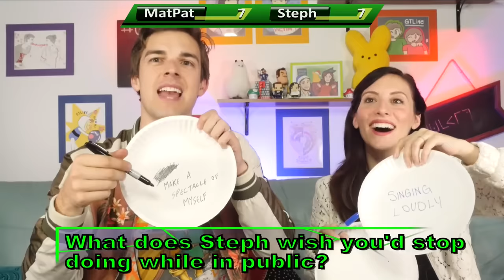ULTIMATE RELATIONSHIP GOALS! | The Newlywed Relationship Challenge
It's Valentine's Day! And whether you're with company or on your own, you can celebrate with us! We chose to do something festive today, so Steph and I are playing The Newlywed Game. Join us for this awkward stream!

More GTLive Videos:
A Brand New Day (Pt 2)!
Everyone's a LIAR! | Hidden Agenda
Natsuki Is My WIFE? | DDLC Mod Part 2
Are YOU Smarter Than Us? | 94% Quiz
THE NEW RING IS MINE! | Shadow of War